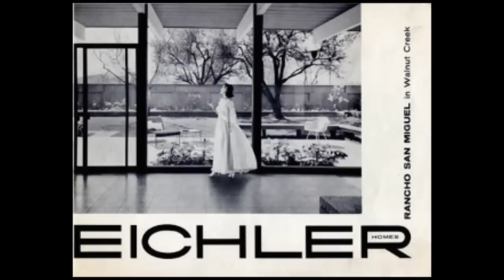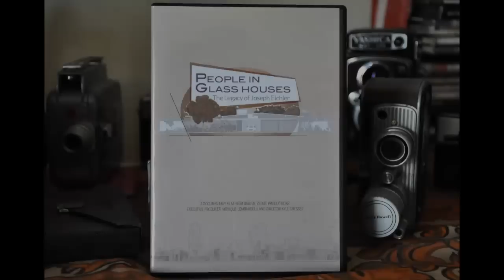Local News: Legacy of Joseph Eichler in Castro Valley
In this episode of Local News: The CVTV team visit with Castro Valley resident Yvonne Daniel to find out about the racial situation in our town when her family purchased a Castro Valley Eichler home in the 1960's. Daniel explains Joseph Eichler's progressive business practices that bucked the racial segregation system during the era. We also hear from filmmaker and realtor Monique Lombardelli who made a film about the uniquely designed Joseph Eichler homes across the Bay Area.

The Castro Valley Community Action Network : CVCAN!